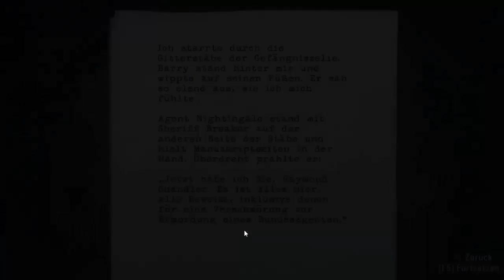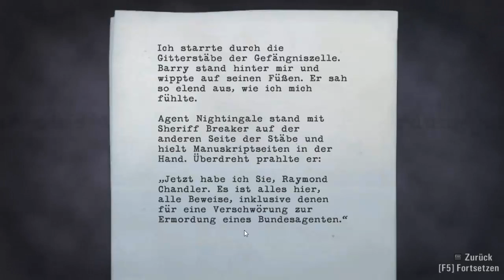Alan Wake #023 - "Auf zur Spätschicht" // Let´s Play Alan Wake